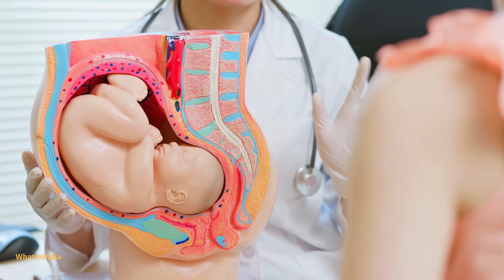What to Do If Your Baby Stops Moving in the Womb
Worried about your baby not moving in the womb? In this video, we explain the possible reasons for reduced fetal movement and when to seek medical attention. Learn simple tips to encourage movement, such as changing positions, eating a snack, or staying hydrated. Understand what is normal and when it’s a sign to consult your doctor. Watch now for important guidance to ensure your baby’s well-being during pregnancy.